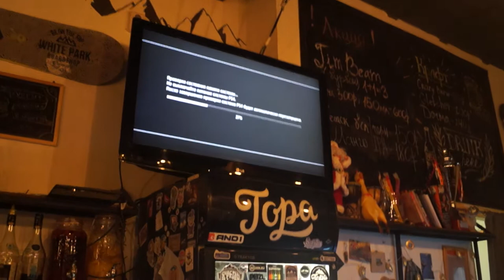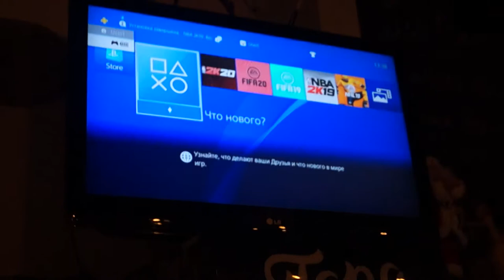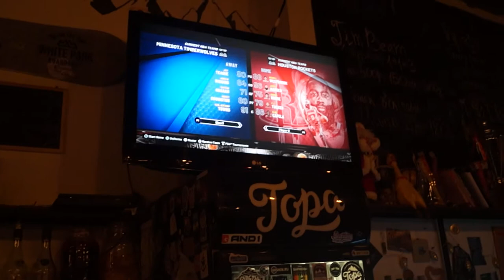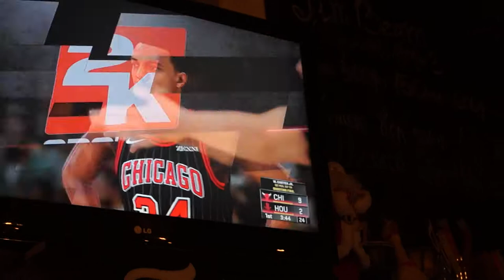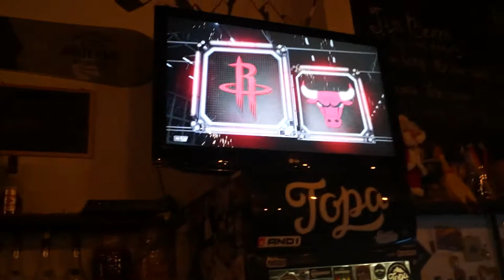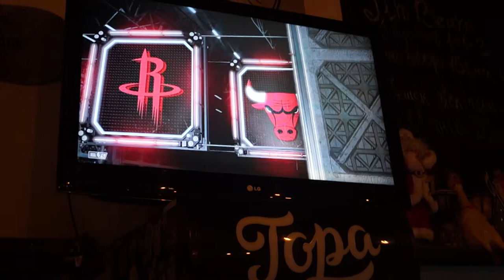Хьюстон Рокетс (Антон "Mayday") - Чикаго Буллз (Игорь "Семён")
08.12.19 Нижний Тагил. Бар Гора